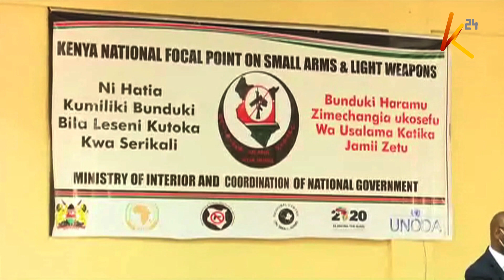Surrendering of illegal arms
September is the African Amnesty Month where civilians possessing illegal firearms are urged to surrender without facing prosecution